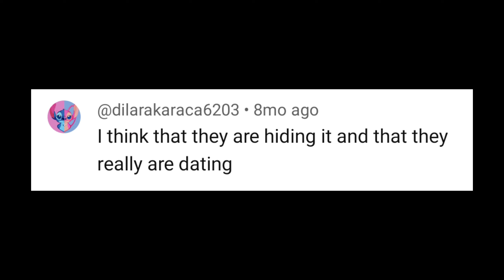Lexi Rivera and Andrew Davila are KISSING on the lips